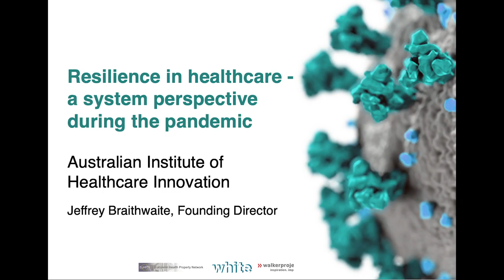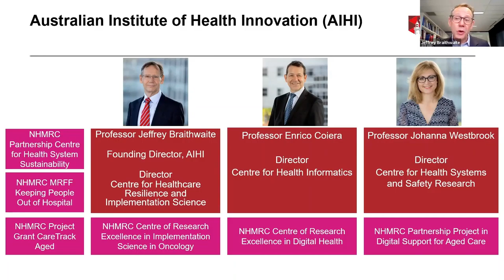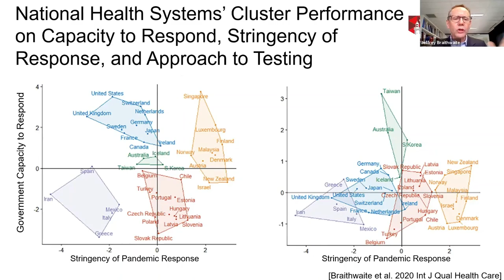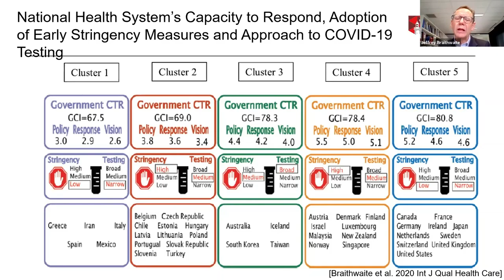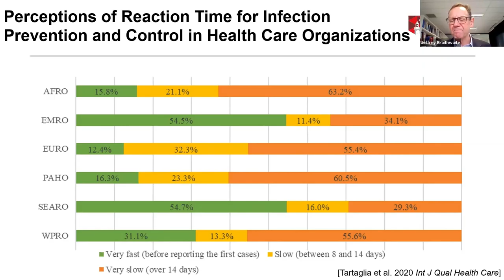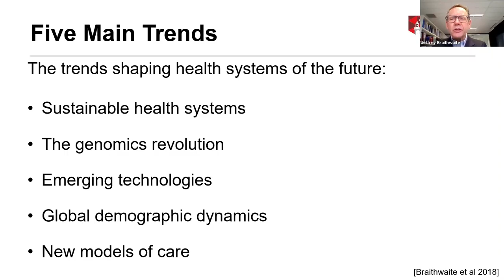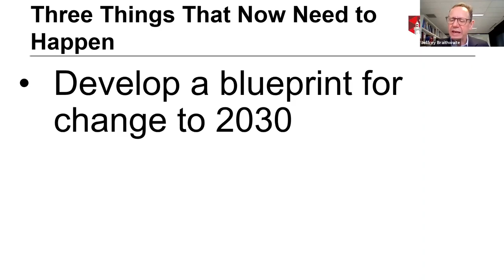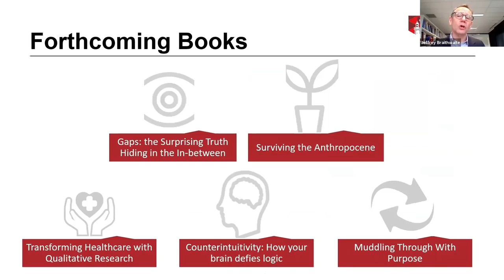Resilience in healthcare - a system perspective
Jeffrey Braithwaite is a Professor at the Australian Institute of Healthacare Innovation. At the relocate, repurpose, reorganize webinar he talked about the impact of Covid-19 throughout healthcare systems, the future of healthcare systems and what kind of transformational improvements we will most likely see before 2030.